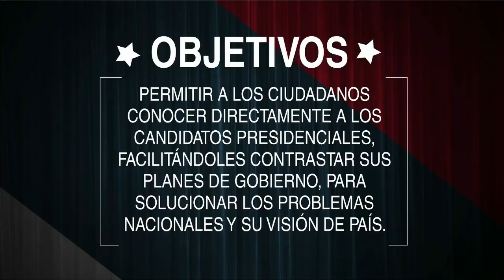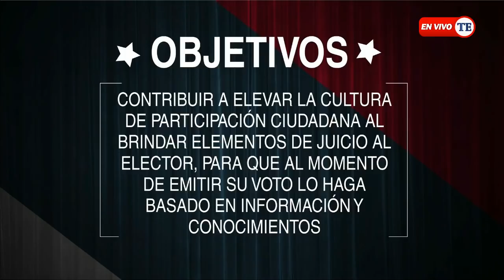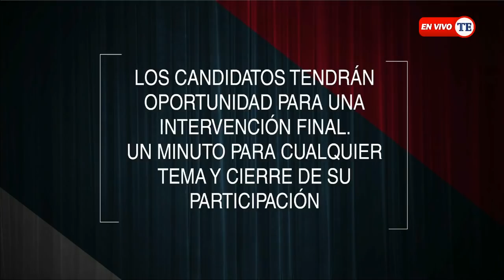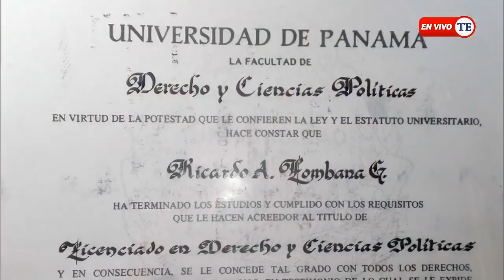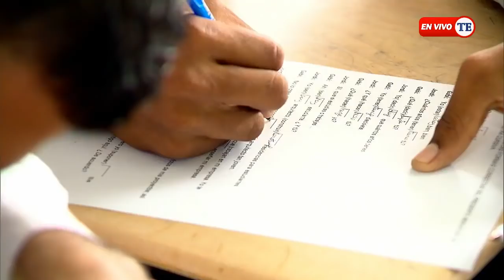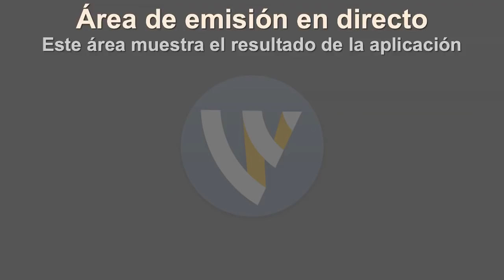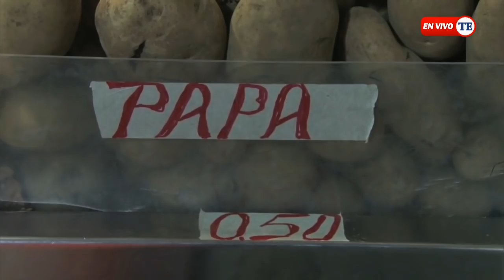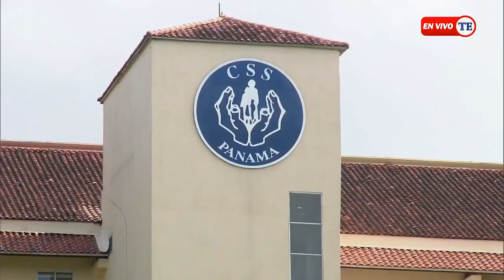Primer Debate Presidencial rumbo a las elecciones Panamá 2019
Los siete candidatos a la Presidencia de la República participaron del primer debate televisado. Abordaron de forma muy general sus promesas en temas como Educación, Salud, Sector Agropecuario y cambios a la Constitución

Ana Matilde Gómez, Ricardo Lombana, Marco Ameglio, José Blandón, Laurentino Cortizo, Rómulo Roux y Saúl Méndez se presentaron la noche de este miércoles al primer debate público televisado, en el que anunciaron sus promesas de llegar a gobernar, así como ideas generales para resolver problemas a nivel nacional.